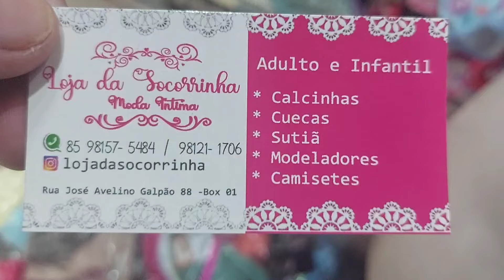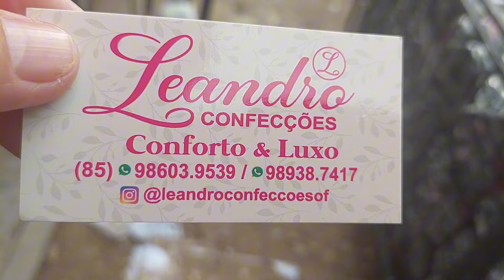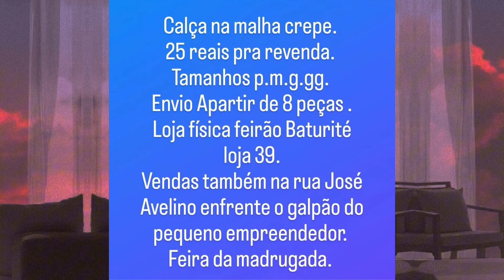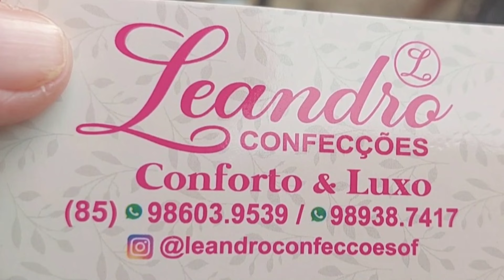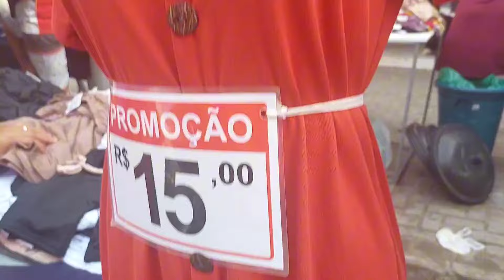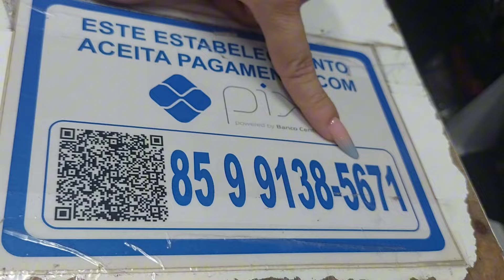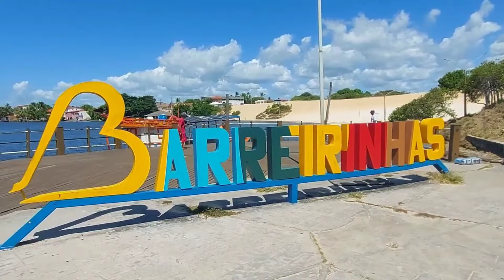Feira da Madrugada, Vídeo 539, Fortaleza-CE.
0

Fazemos ASSESSORIA, 10%, entre em contato pelo número 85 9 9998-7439

Brás.

atenciosamente,